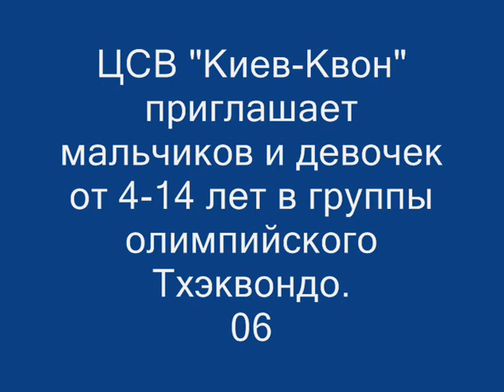Тхэквондо Киев-Квон отзывы родителей.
Тхеквондо в Киеве, Тхэквондо для детей, Центр Спортивного Воспитания "Киев-Квон" проводит набор в группы Тхэквондо для детей Киева,  оздоровление детей, летний лагерь, тренировки тхэквондо. Мы учим и воспитываем в стиле Тхэквондо детей Киева , наш сайт kkt.kiev.ua , запись по телефонам: , , группы дошкольной подготовки 4-6 лет . Наш клуб работает с 1995г., опытные инструктора помогут вашим детям привить любовь к спорту, здоровому образу жизни, дисциплине, научат ставить перед собой цели и добиваться их. Мы поможем развить гибкость, растяжку, выносливость, а также овладеть базовыми приемами Тхэквондо, ваш ребенок сможет проявить себя на соревнованиях и сдать тест на пояс, детям присваиваются спортивные разряды, а здоровье детей контролирует Киевский Спортивный Диспансер.
Мы предлагаем :
• набор детей в группы от 4 лет
• удобный график тренировок
• участие детей в соревнованиях
• летний тренировочный лагерь
• квалифицированные тренеры
• индивидуальный подход
• два безопасных мягких зала
• тхэквондо стандарта WTF
Мы с радостью поможем если вы хотите:
• укрепить здоровье, силу и волю вашего ребенка
• развить в ребенке лидерские качества, дисциплинированность и организованность
• защитить ребенка от негативного влияния улицы и окружения
• воспитать в ребенке уверенность и веру в собственные силы
Станьте частью команды киевского Центра спортивного воспитания "Киев Квон"! Посетите наш сайт